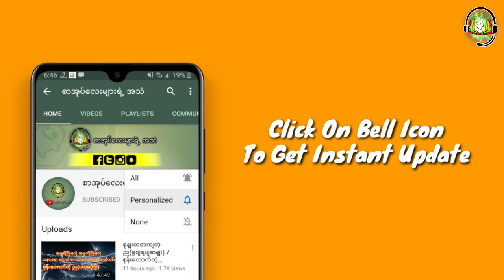ရွာပျက်ကြီးကမိန်းမပျို(ကျတ်ရွာဇာတ်လမ်း)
ZawGyi

စာ​ေရးဆရာ ဆရာမ​ေတြဆိုရင္​လည္း
#​ေမာင္မႈိင္းညိဳ႕(​ေခ်ာင္းဦး)
ေမာင္ညိဳ႕မြိဳင္း(သံလၽြင္)
လၽြပၸႏ္းအိမ္(လားရြိဳး) #‌ေဒဝတာ
#​ေမာင္ညိဳမႈိင္း(သံလ်င္) #​ေဇာ္မင္း​ေအာင္
အစိမ္း​ေရာင္ #​ေသာ္တာလမင္းစႏၵာ
​ေက်းဇူးအထူးတင္ရွိပါတယ္ခင္ဗ်ာ... 🙏🙏🙏
အမွားမ်ားပါခဲ့ရင္လည္း ခြင့္လႊတ္ေပးၾကပါခင္ဗ်ာ

လုပ္​ေပးၿပီး အၿမဲအား​ေပးၾကပါအုံးခင္ဗ်ာ 🙏🙏🙏

Unicode

စာရေးဆရာ ဆရာမတွေဆိုရင်လည်း
မောင်ညို့မှိုင်း(သံလျှင်)
လျှပ်ပန်းအိမ်(လားရှိုး) #‌ဒေ၀တာ
မောင်မှိုင်းညို့(ချောင်းဦး)
ကျေးဇူးအထူးတင်ရှိပါတယ်ခင်ဗျာ... 🙏🙏🙏
အမှားများပါခဲ့ရင်လည်း ခွင့်လွှတ်ပေးကြပါခင်ဗျာ

လုပ်ပေးပြီး အမြဲအားပေးကြပါအုံးခင်ဗျာ 🙏🙏🙏